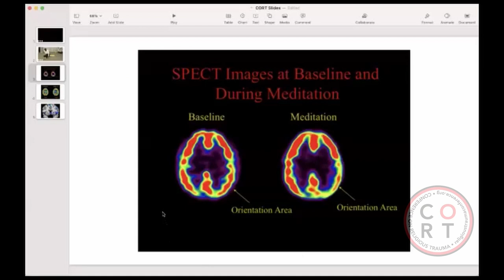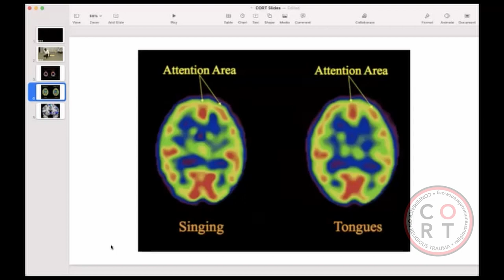CORT 2021: Alice Greczyn - Drunk, High, and Hypnotized: The Neurotheology of Mystical Experiences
When you support this channel by joining our YouTube membership (starting as low as $3/month), you'll get early access to all of our new content, access to badges and special chat emojis, and more. Every dollar helps, so sign up to be a member today by clicking "Join" under the video.

Alice Greczyn is an actress, author, and the founder of Dare to Doubt, a resource site for people detaching from belief systems they come to find harmful. She’s Midwest-raised and LA-based.

The Conference on Religious Trauma aims to raise awareness about religious trauma syndrome.

From the creators of the Conference on Religious Trauma comes the Shameless Sexuality Conference: a conference dedicated to life after purity culture.

If you are struggling with the symptoms of Religious Trauma Syndrome, sign up for the Divorcing Religion Workshop or one-on-one counseling with Janice Selbie, the founder of CORT